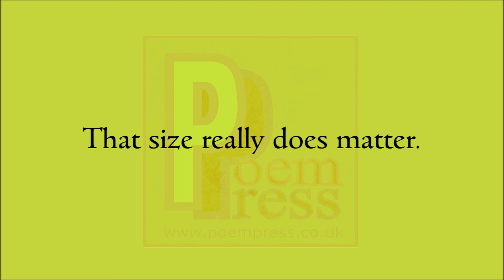Mass poem by Poem Press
Poem about mass.

Objects of mass.
Range from the very small
To the very massive.
The more massive.
The more powerful.
The more dense
The more force
It's gravity exerts.
The sun is truly massive.
So massive
We all follow it's lead.
So it would seem
That size really does matter.